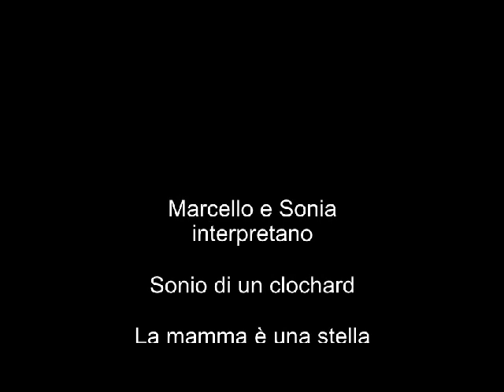Sogno di un clocharde - la mamma è una stella - live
video live della serata di Aliano Terme